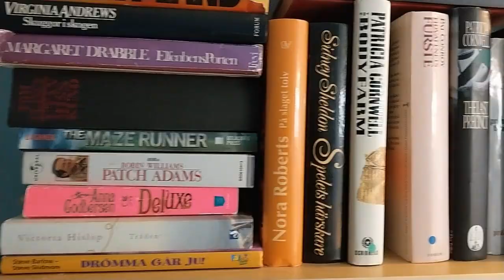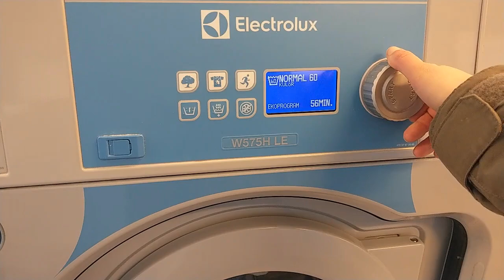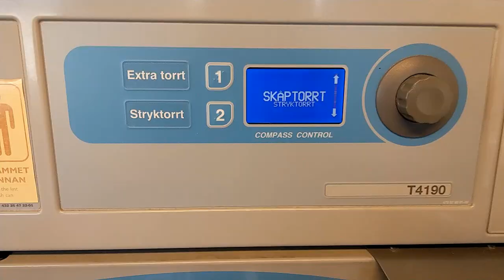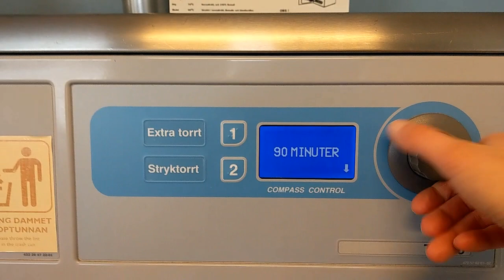Snapshots - Laundry and 1 black cat (good luck)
If you pet a black cat it is good luck, so pet a black cat if you can, even if its not in real life. It's always a good idea to wash your towels, so don't forget that part either.